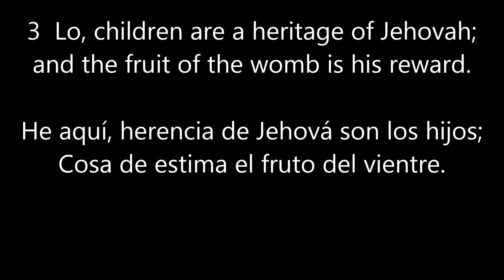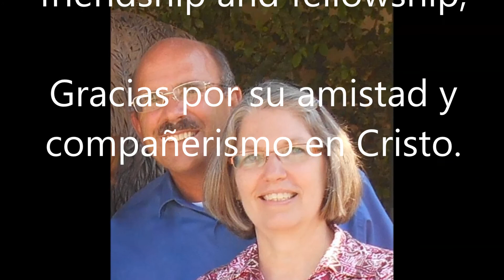Family / Familia: Oct 2014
Thank your for your friendship and fellowship;

Gracias por su amistad y compañerismo en Cristo.